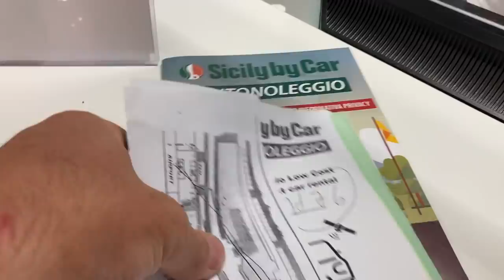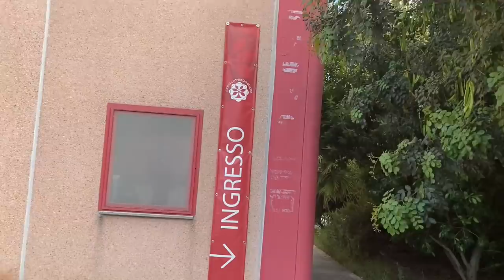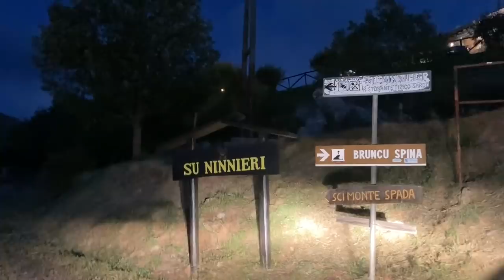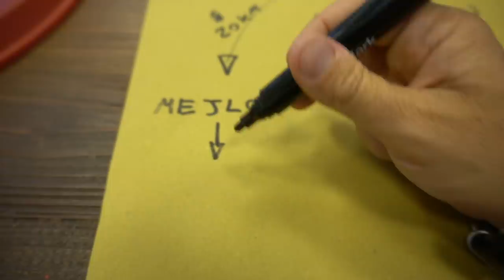PORCHEDDU E ANGUILLA ( week end sardo pazzesco)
Porcheddu, su porcheddu, poscheddu sono solo alcuni nomi con cui in Sardegna chiamano il maialetto arrosto cotto alla sarda. In questo week end in Sardegna ci siamo mangiati di tutto. A partire dal prosciutto sardo per finire con l'anguilla. Davvero tanta roba

Musica by Artlist

Braciamiancora
Via Alessandria 26
00198 Roma